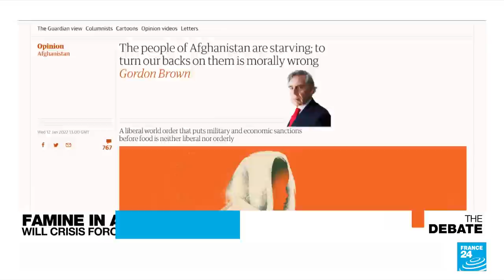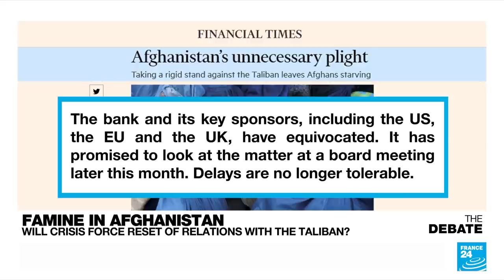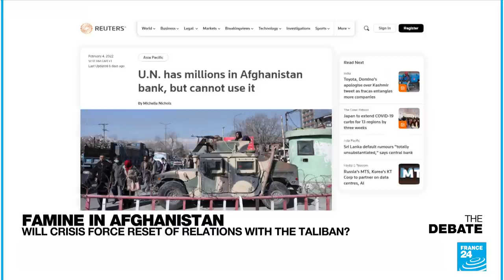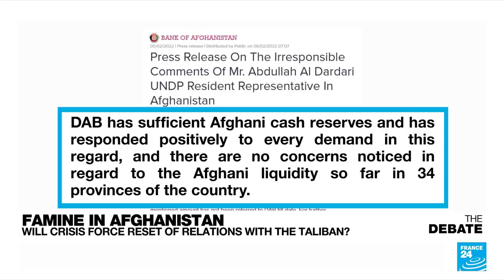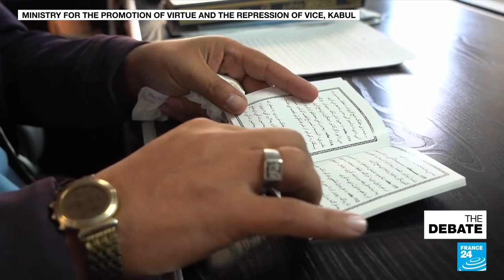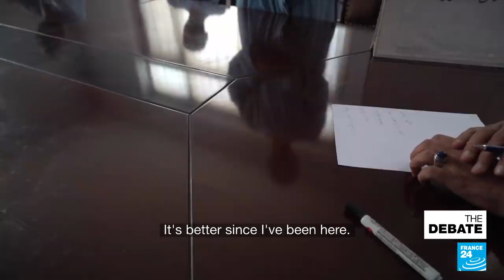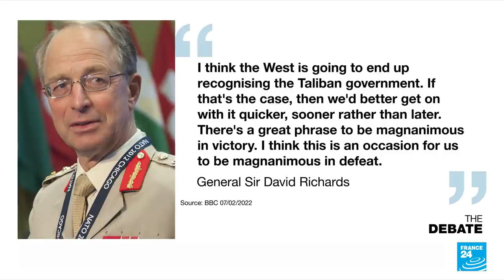Famine in Afghanistan: Will crisis force reset of relations with the Taliban? • FRANCE 24 English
Is tying humanitarian assistance to human rights the right course for Afghanistan? Aid agencies this week imploring the West and in particular the US treasury to allow money transfers to flow unhindered and to unblock desperately needed funds.